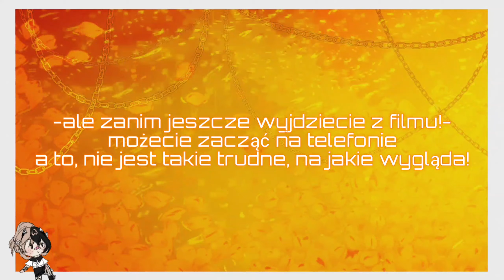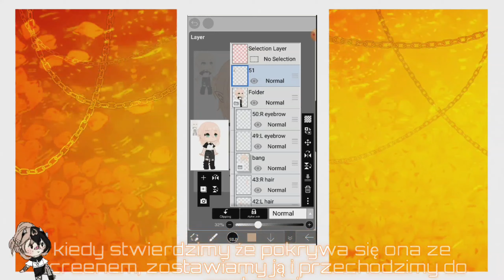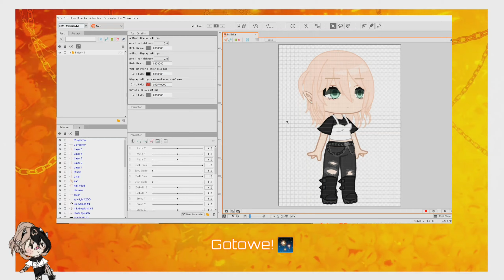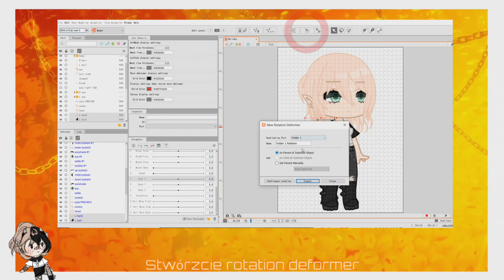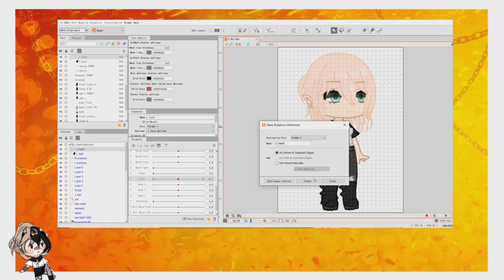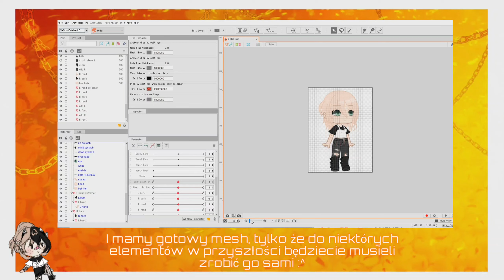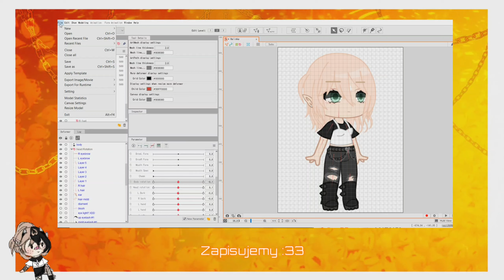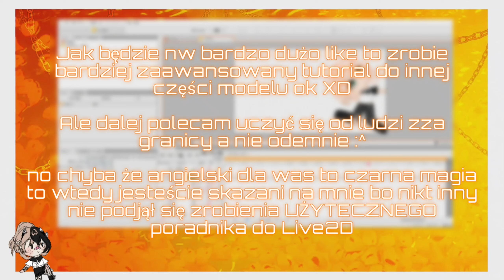Podstawowe rzeczy w Live2D || Gacha Club || Tutorial || PL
➳✨✡ ୧ ⋅┊ೃ Heyhey~ Oto opis filmu w jaki właśnie weszłeś/aś *ૢ✧ ཻུ۪۪ )
˚₊·✝ ͟͟͞͞🕯 •❥ Postanowiłam zrobić tutorial podstawowych rzeczy w Live2D dla osób które nie umią w angielski ponieważ po polsku nie ma ani jednego treściwego poradnika...

Jak film się przyjmie i będzie dużo like to możliwe że zrobię jeszcze jakiś poradnik ;)

[╰ˋ°↳ *  ☾✦ ]
0:00 Intro
0:28 Jak przygotować wszystkie części potrzebne do animacji (Trik?)
1:13 Jak przygotować wszystkie części potrzebne do animacji
1:44 Jak bezproblemowo i szybko przenieść szkielet modelu z telefonu do Live2D
3:00 Czym jest model, mesh, rotation deformer i jak działają tu keyframes'y
3:51 Jak zrobić ruch ciała modelu - kończyny
5:54 Jak zrobić ruch ciała modelu - głowa
6:43 Jak zrobić ruch ciała modelu - tułf/ciało 1
7:19 Jak zrobić podstawowy mesh
7:43 Jak zrobić ruch ciała modelu - tułf/ciało 2
8:09 Jak zrobić animacje używając swojego modelu
9:37 Outro

↳✨༉‧₊˚✧ W czym zmontowany był ten film? 🖤•
1)
~Kinemaster

2)
•Miniaturka•
~IbisPaint X
~Live2D

[╰ˋ°↳ *  ☾✦ ]
*✧• Muzyka:
~ Don't Blame it on the kids - AVIVA (nightcore)
~ Fight Back - NEFFEX
~ Lunch Box Friends - Melanie Martinez

ˏˋ°•*⁀➷ Dziękuje za "zauważenie" mojego filmu, mam nadzieje że się spodobał＼(＾▽＾)／•🖤•,🌙 ✦*⍣ ࿐ )•

*•°~ Ps.
•Kontakt do mnie możesz znaleźć w zakładce ,,informacje" na kanale ( ✧≖ ͜ʖ≖)

CãKe 2021©